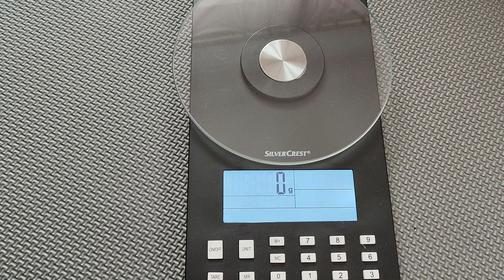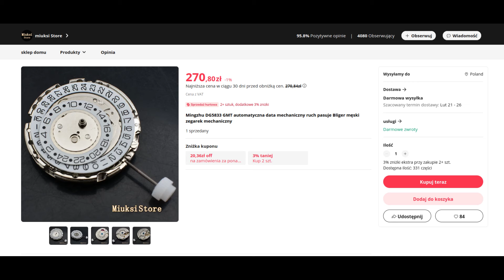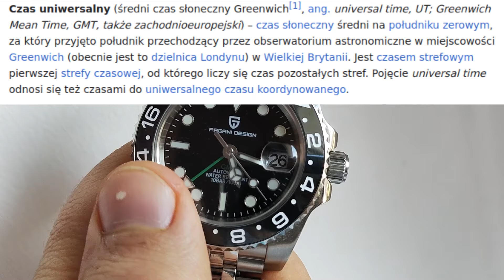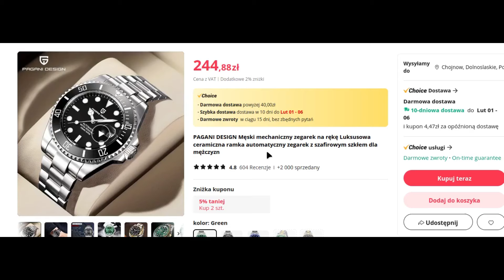PAGANI DESIGN PD-1662 — Chiński zegarek automatyczny GMT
PAGANI DESIGN PD-1639
PAGANI DESIGN PD-1662
LIGE 1856